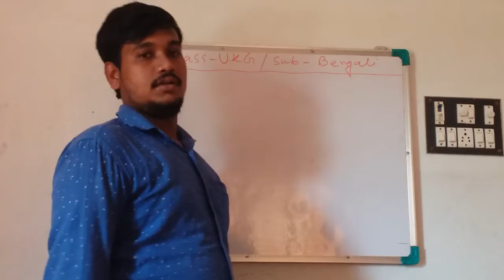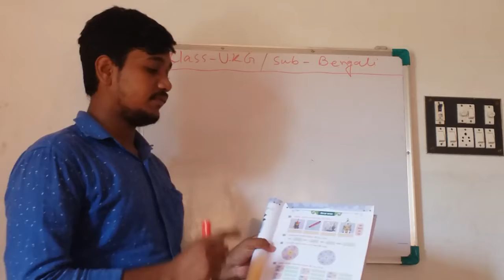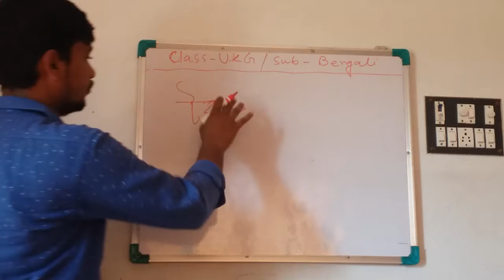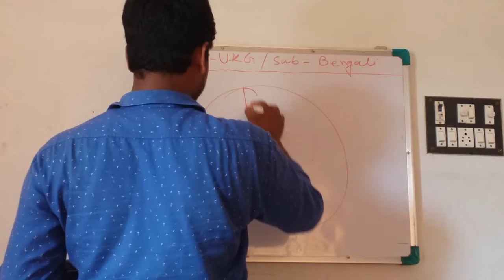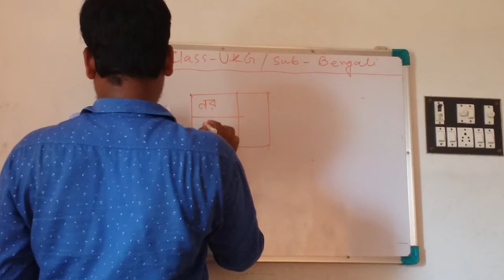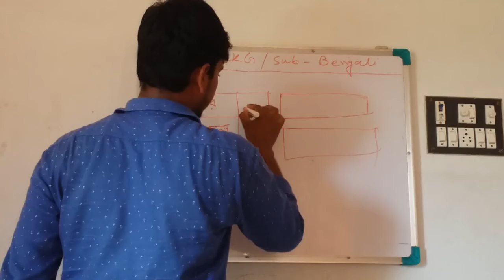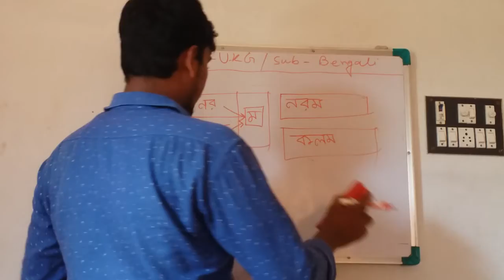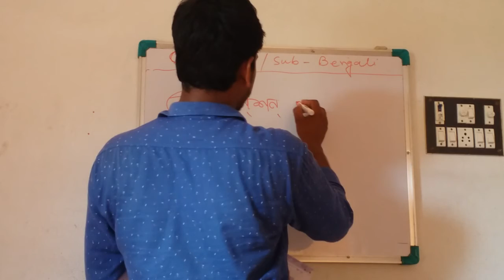UKG Bengali by Santanu Lakshman 16.08.2021